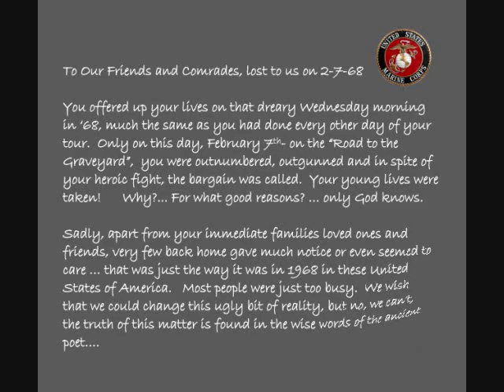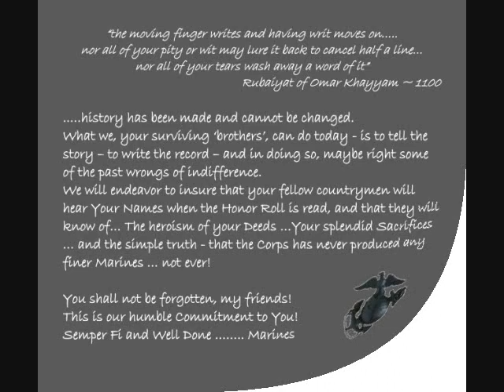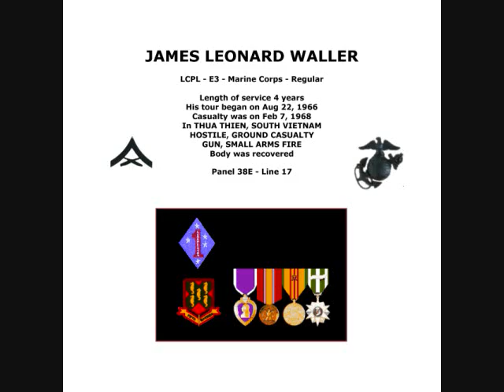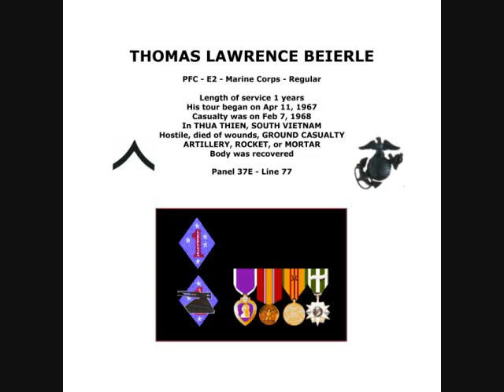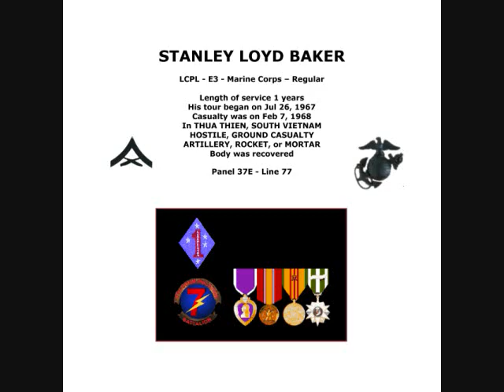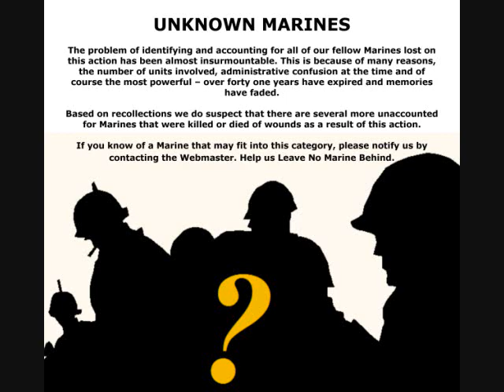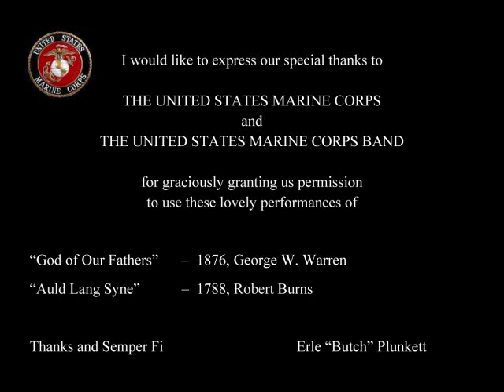Memorial 24.wmv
Memorial to the Marines lost on "The Road to the Graveyard" 2-7-68
"You are not forgotten" my friends.
Music performed by the United States Marine Corps Band